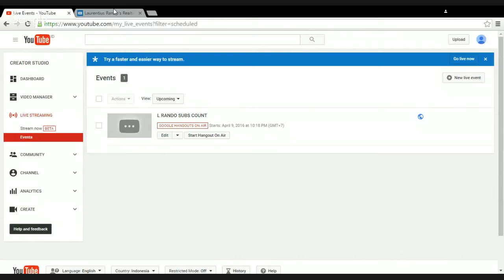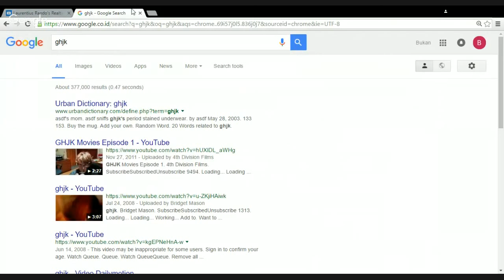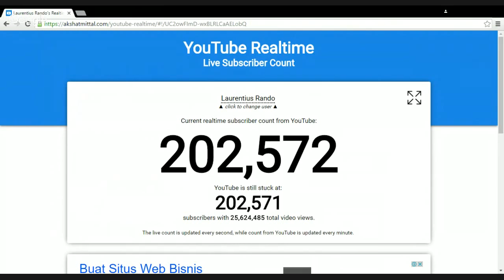L RANDO SUBS COUNT